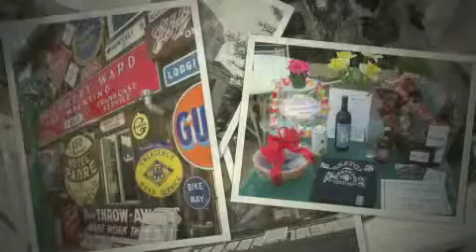Flying Flags Presents RV Cooking Show's Dinner and a Movie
Flying Flags presents Dinner and a Movie starring a visit with David Walker of Firestone Walker Brewing Company in Buellton, California and Monte Roberts - the Horse Whisperer -- at his Flag is Up Farms in Solvang, California. Whip up a pot of homemade cashew chili -- recipe courtesy of your RV Cooking Show pals, pour a cold one, sit back and enjoy the (RV Cooking) Show - episode 5 of our Food, Fun & Friends at Flying Flags series.